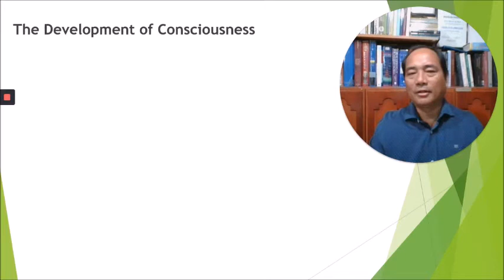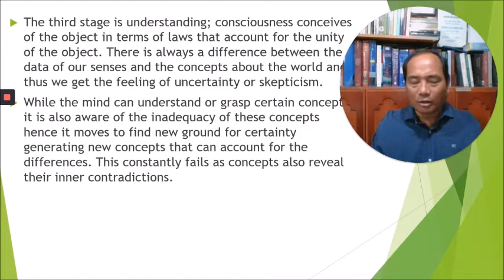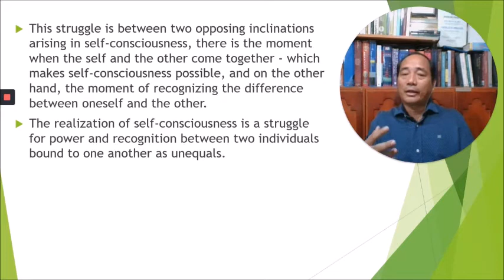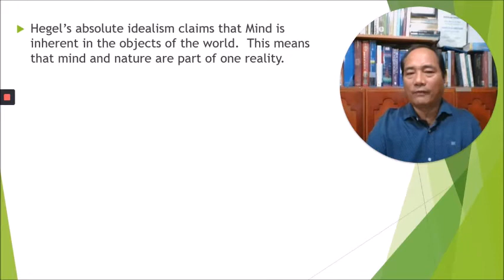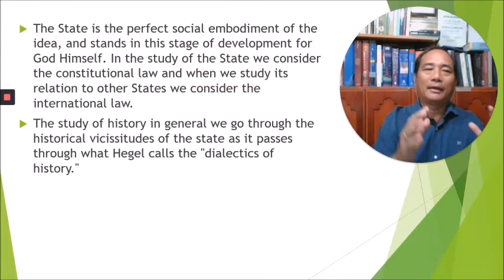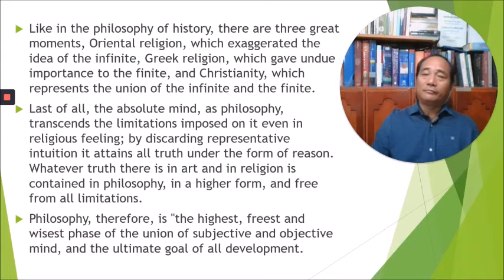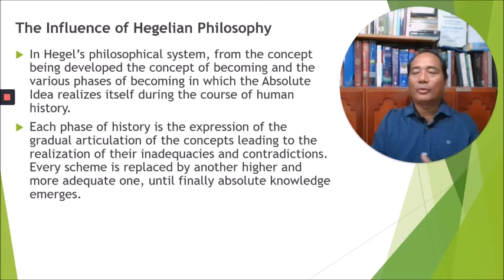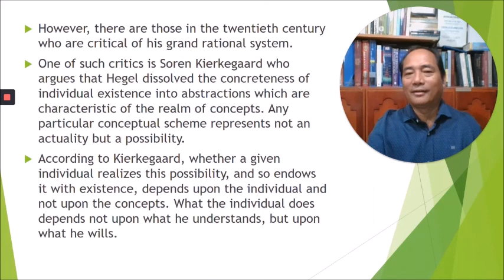Modern Philosophy - Philosophy of Hegel: An Introduction - Part 2 (Jove S. Aguas)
This is part of my lectures in Modern Philosophy. This is part 2 of my introduction to the philosophy of Georg Hegel focusing on the dialectical process, consciousness, the absolute spirit among other concepts of Hegel.